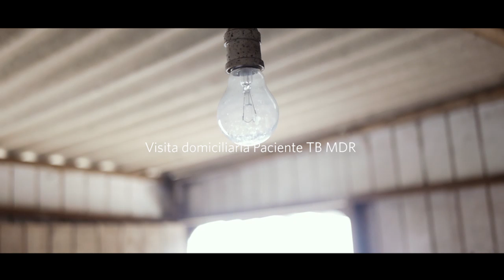VISITA PIH - Visita domiciliaria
En los altos cerros de El Agustino el equipo de Partners In Health y compañía; realizó la una visita domiciliaria a un paciente de TB MDR.

Socios en Salud